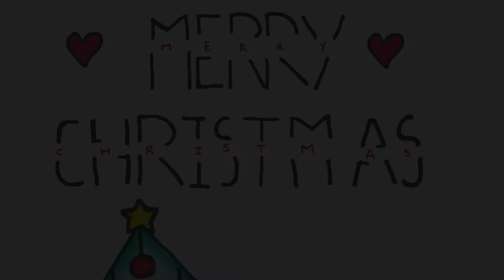Alice Smith School_Day 5 Christmas Advent 2020 by Olivia